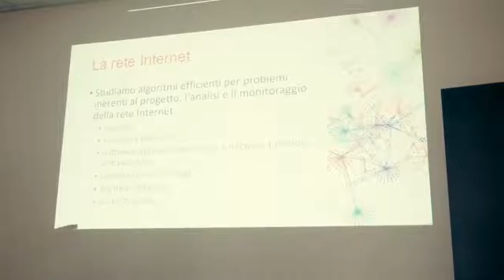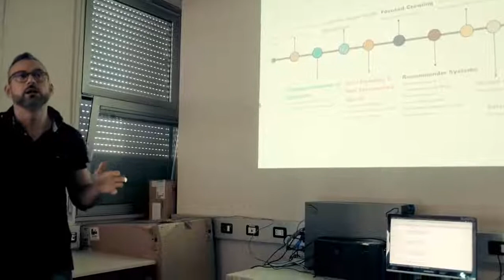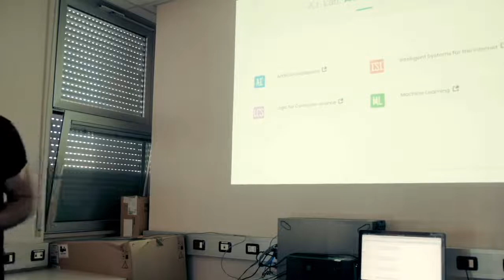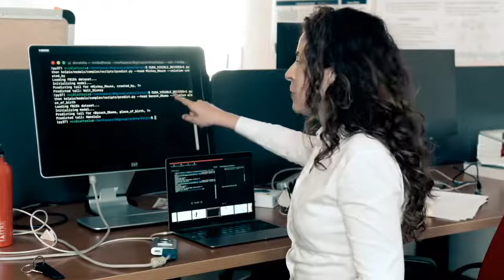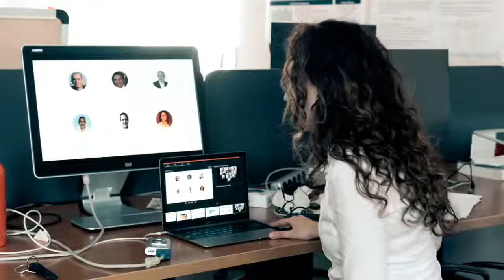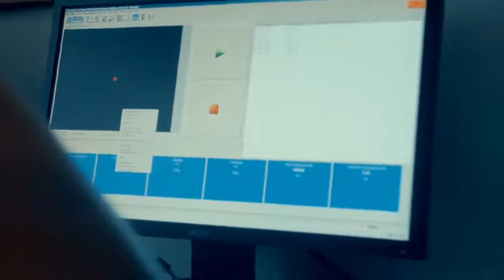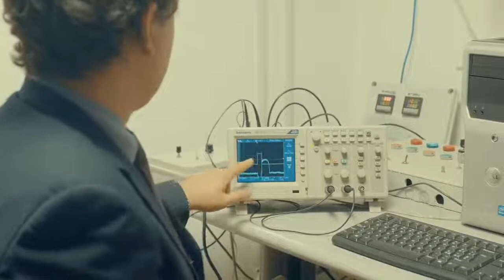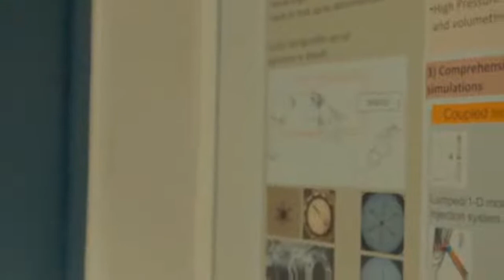Un viaggio nei laboratori del Dipartimento di Ingegneria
Un viaggio nei laboratori del Dipartimento di Ingegneria: laboratorio di
Ingegneria Informatica e laboratorio di Ingegneria Meccanica.

00:00 Introduzione
00:38 Laboratorio di Robotica
03:10 Laboratorio di Automazione industriale e ricerca operativa
07:10 Laboratorio di Reti ed Algoritmi
10:51 Laboratorio di Intelligenza Artificiale
15:00 Laboratorio Basi di Dati
19:49 Laboratorio Scienza e Tecnologia dei Materiali
35:44 Laboratorio  Oleodinamica e Pneumatica e Motori a Combustione Interna
44:10 Laboratorio Motori a Combustione Interna ed interazione tra le macchine e l'ambiente

Video realizzato da Giancarlo Palermo Raimondi
Interviste Marzia Cristiano
Supporto Tecnico Claudio Allegretti, Paolo Ceccacci e Guglielmo Mizzoni